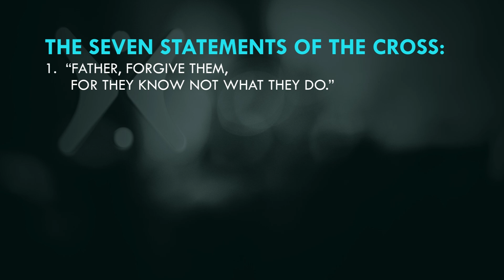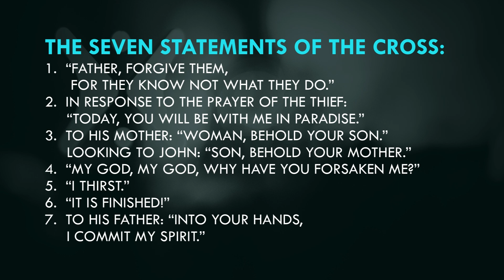The Seven Last Words with Greg Laurie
In time, every person will have their last words, indicating the kind of life we’ve lived. This Palm Sunday, Pastor Greg shares on the last words of Jesus from the cross. Even until death, Jesus’ heart was for the welfare of others. What will your last words be? Will they reflect the life you lived in Christ?

(Greg Laurie) (The cross) (Cross) (Jesus) (Easter) (Palm Sunday) (Sins) (Son) (God's son) (Israel) (Palm) (Bible) (Life) (Messiah)